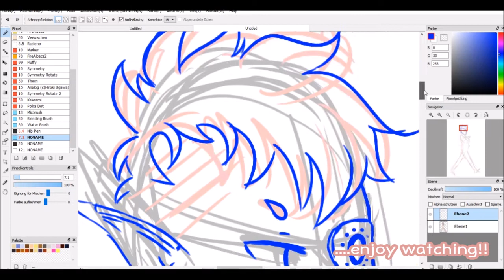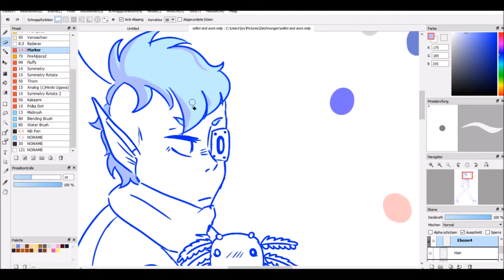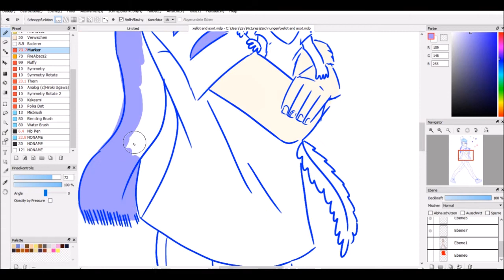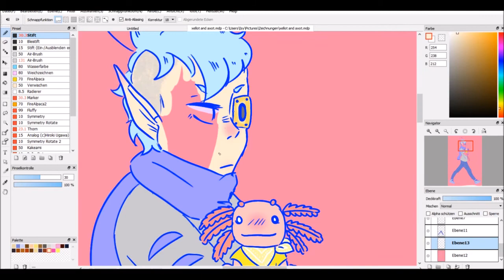★ Speedpaint || Xellot & Axot Lottle (OCs) ★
★ My first Speedpaint ever! Hope you'll like it! ★

(if there's any problem with the music/ if Snail's House has any problems with me using it in this video - I'll put it down right away! ♥)